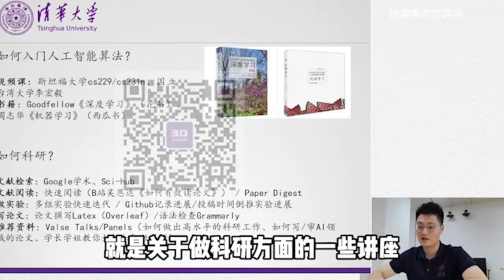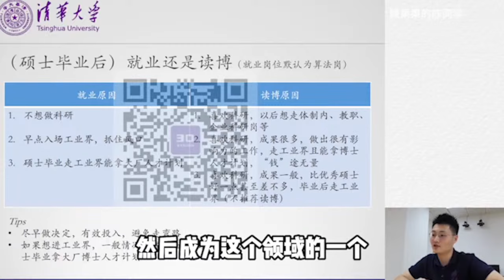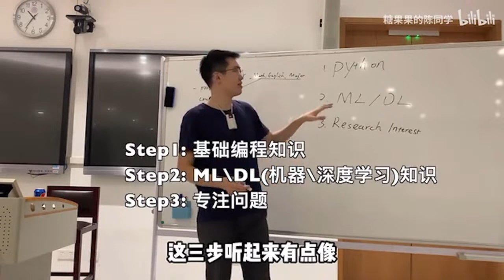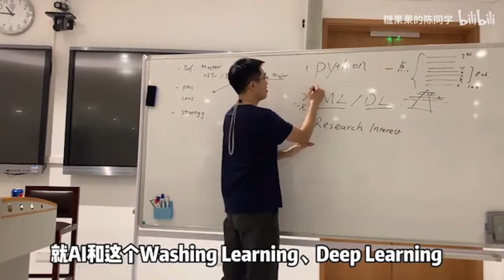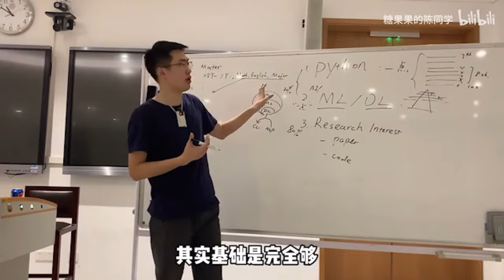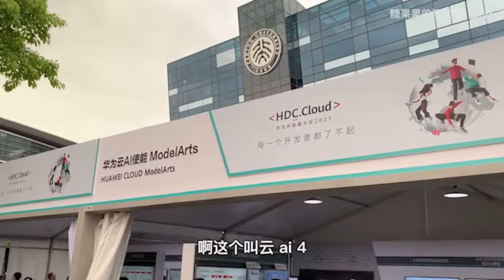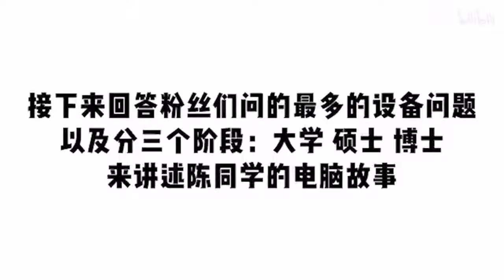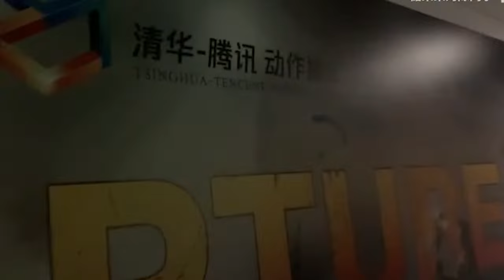Classmate Chen | シミュレーションゲームでベトナム語を学ぶ